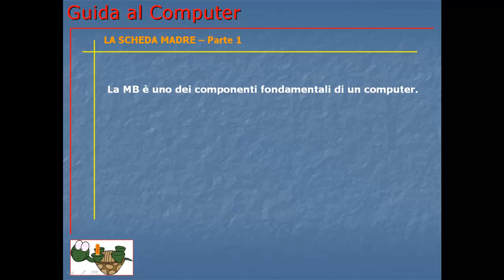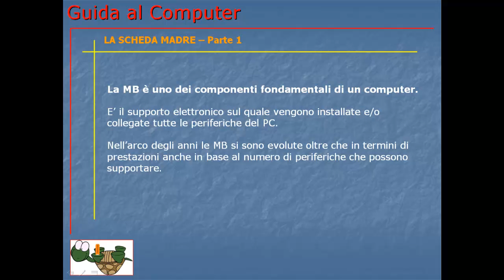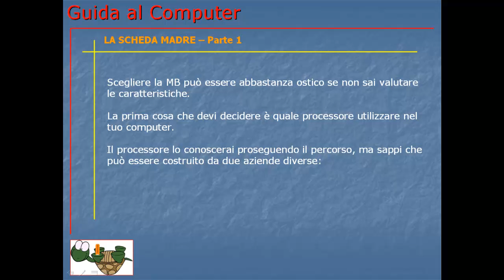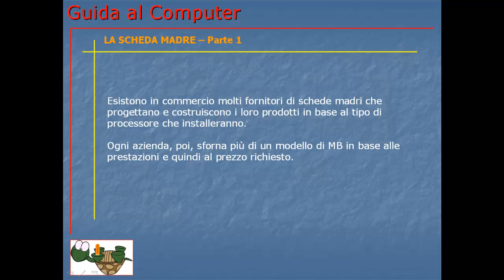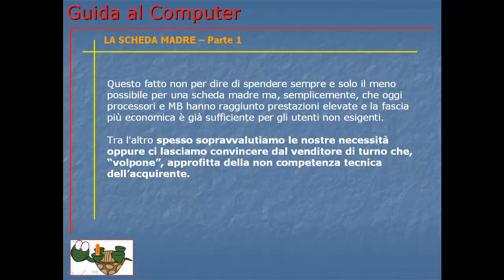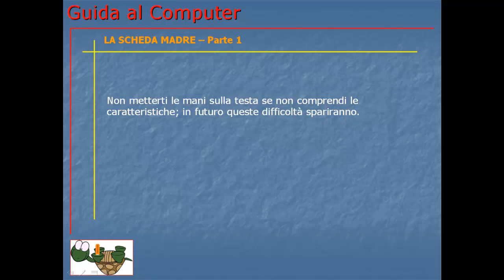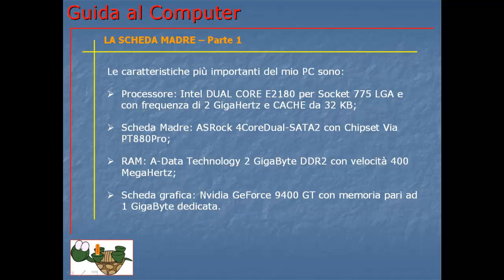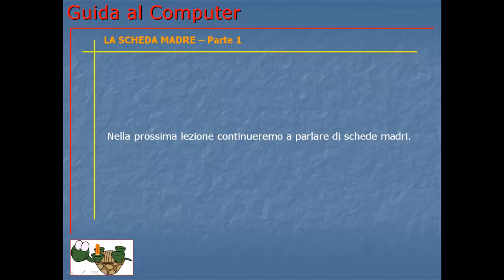Guida al Computer - Lezione 7 - La scheda madre parte 1.mp4